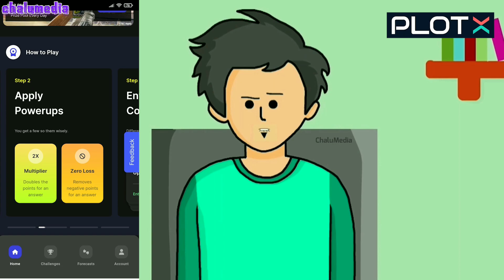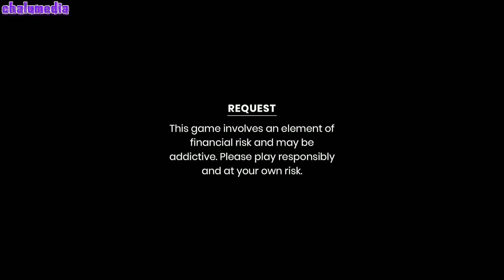EighTeen | Episode 4 | Chalumedia | Malayalam Animation Series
There is lot of hardwork behind this video☺☺ Share Maximum!!

Direction, Animation :- Abhin
Asst. Animator           ;- Nath
Story                            :- Gowri

ANTI-PIRACY Warning :- This content is Copyright to CHALUMEDIA. Legal action will be taken against those who violate the copyright of the following material presented!!